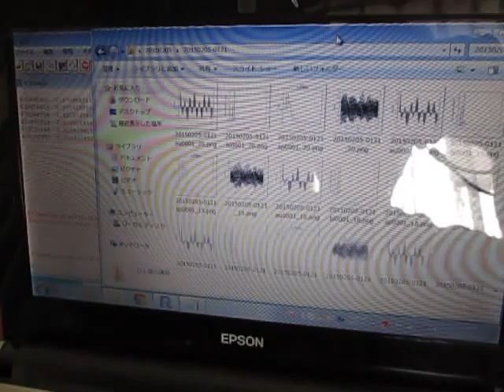オリジナル超音波実験 （超音波システム研究所 Ultrasonic-labo）